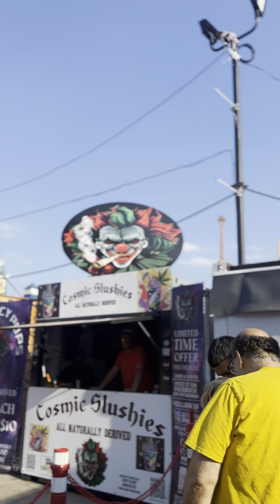Getting off subway at Coney Island